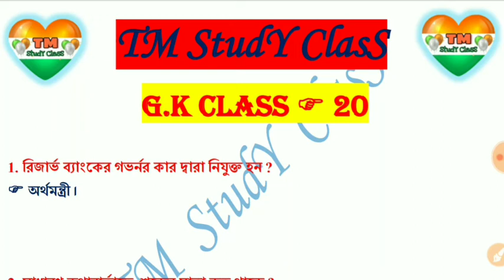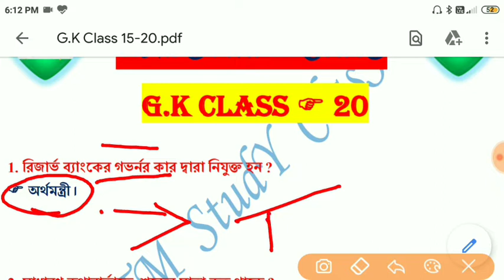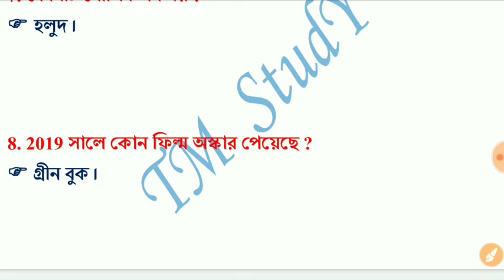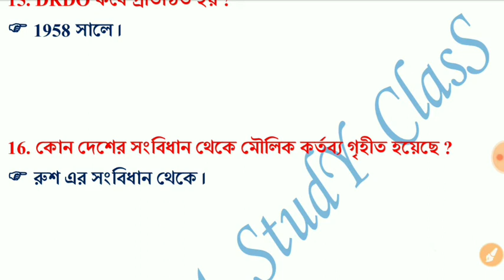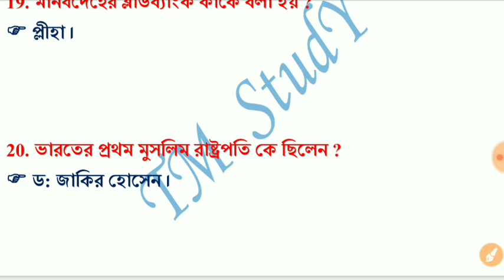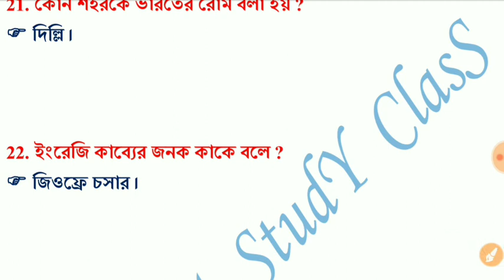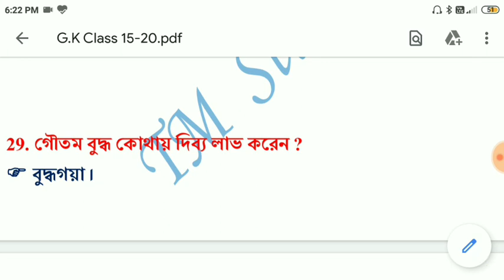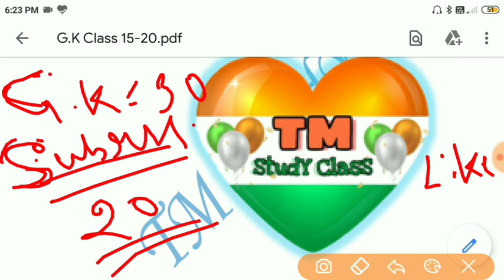G.K Class 20 | WB Abgari Police Main Exam G.K Class | WBP Constable | PSC | SSC | Railway